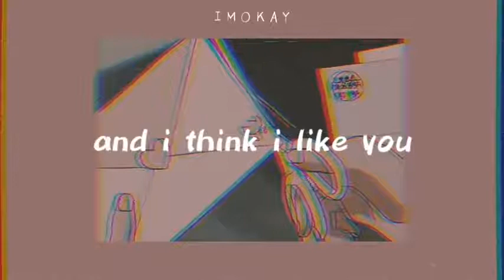Your Text - Sundial (Lyrics)